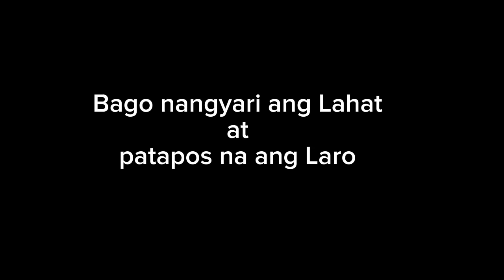Basketball League nauwi sa gulo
basketball league gone wrong, liga ng barangay Ma-a 2023